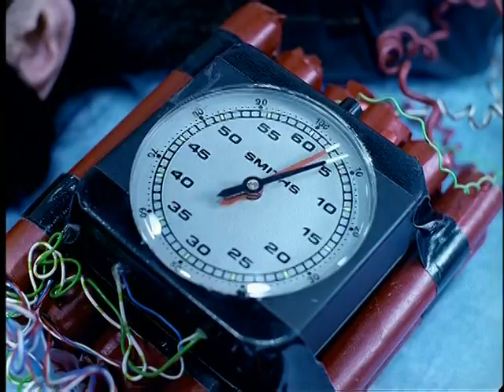Björk - Army Of Me (Sucker Punch)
Björk
Post
Army Of Me
Sergiörk 2012